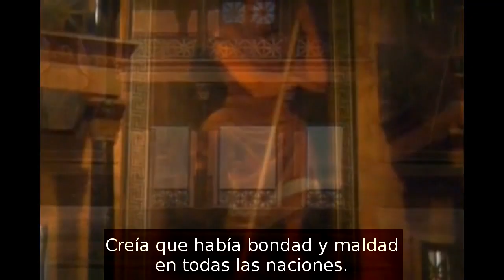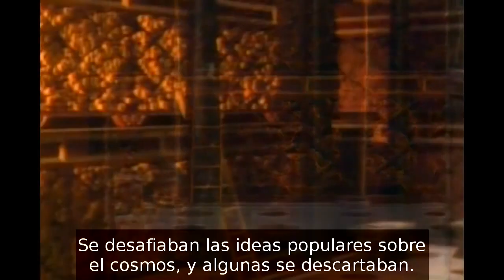Carl Sagan sobre la Biblioteca de Alejandría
Carl Sagan sobre la Biblioteca de Alejandría, Eratóstenes e Hipatia. "Cosmos, capítulo 13:  ¿Quién habla en nombre de la Tierra?", subtitulado al español. 1980.